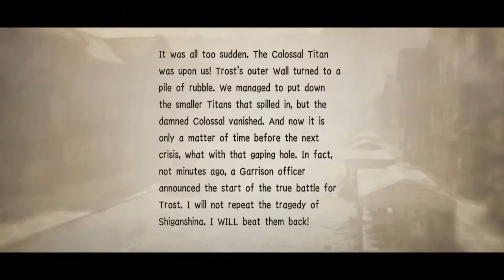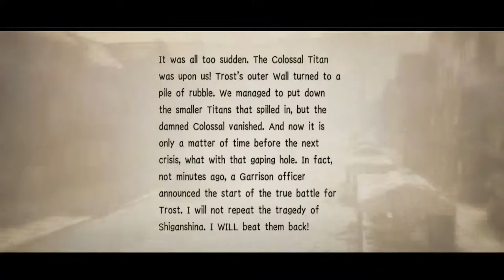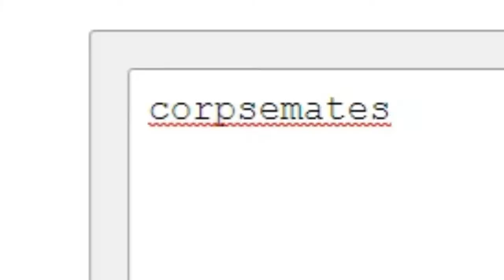Santa Clause Ate Eren?!?!?! (episode 3)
Artist: Against the Current

I spent a crap tone of time trying to get this edited. I hope you enjoy!